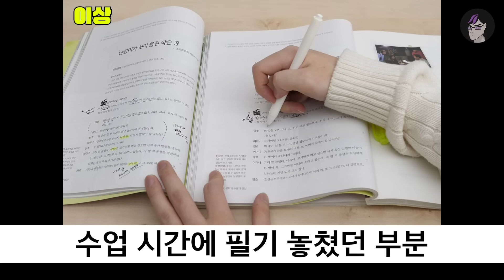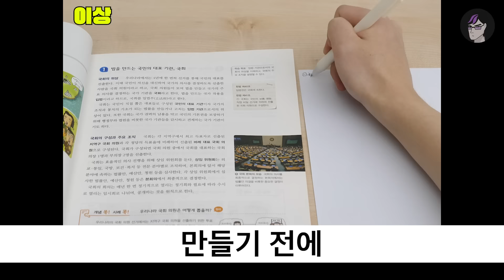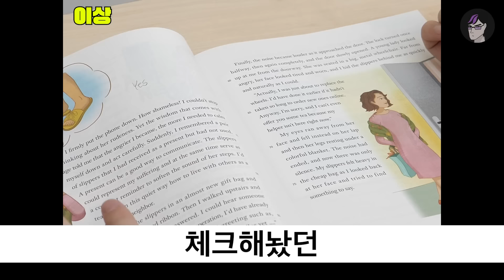아 공부해야 되는데..🤦‍♂️ 중간고사 망하는 과정 3분 요약 | 입시덕후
아직 시간 좀 있으니까
빡공해라
후~